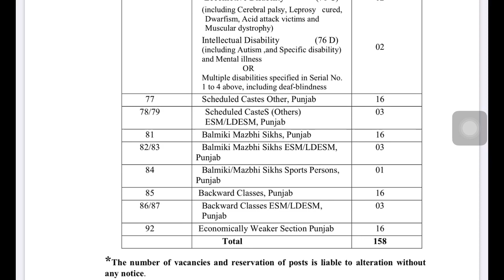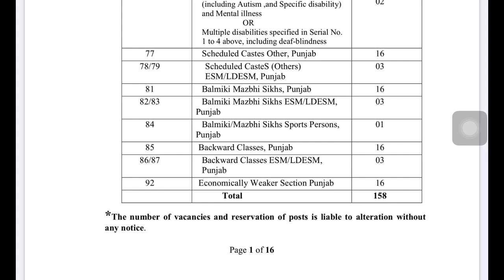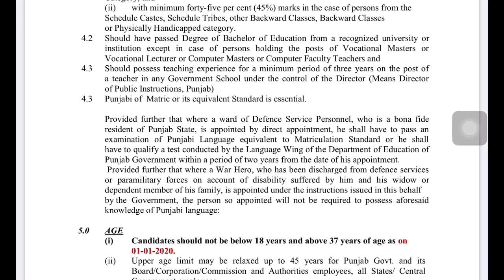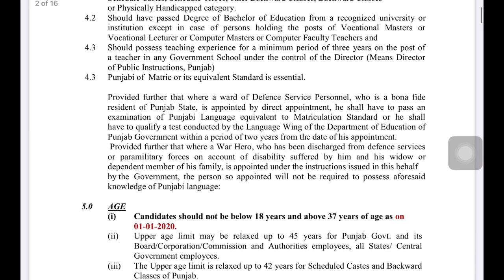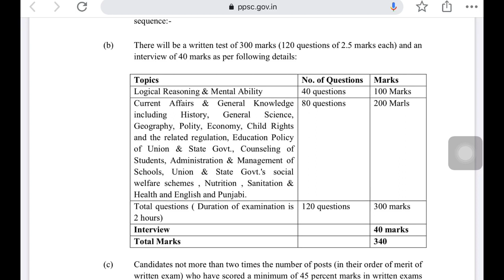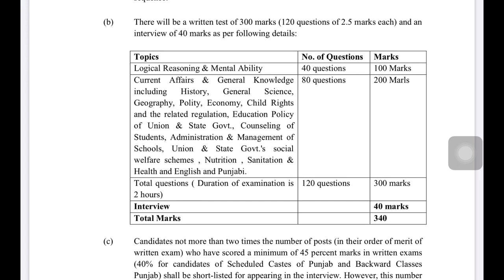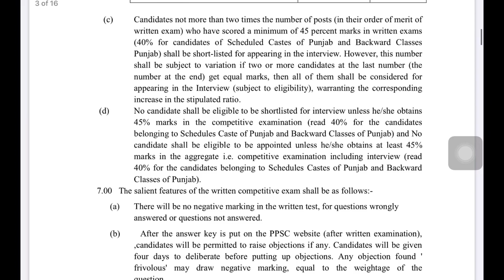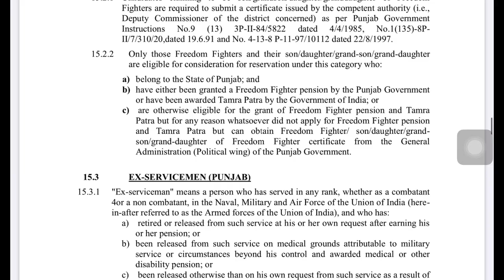PPSC PRINCIPAL HEADMASTER BPEO VACANCIES OUT / SYLLABUS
PPSC RELEASED NOTIFICATION FOR PRINCIPAL, HEAD MASTER, AND BPEO POSTS